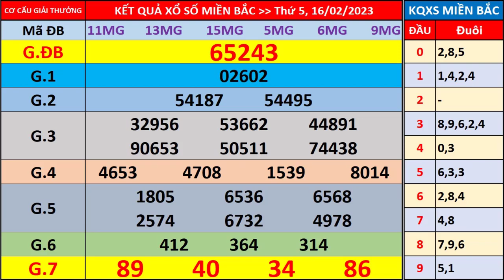Xổ số miền bắc hôm nay thứ 5 ngày 16/2/2023 - KQXS Hà Nội - XS Miền Bắc - XSMB - KQXSMB - XSHN